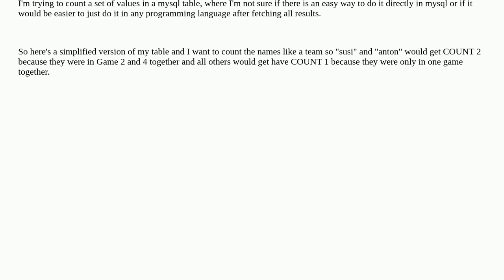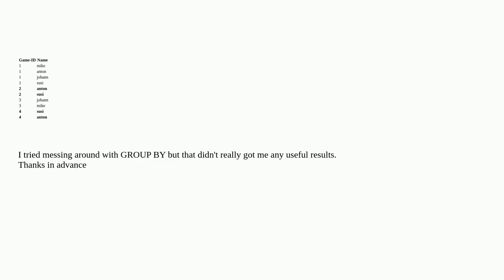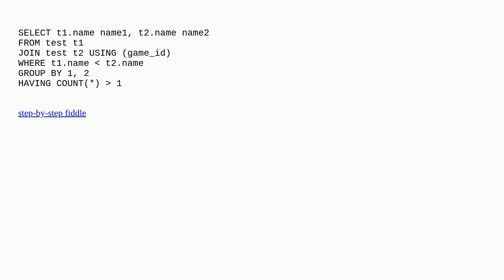Count amount players played in same game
A special thanks goes out to the community

  count select mysql